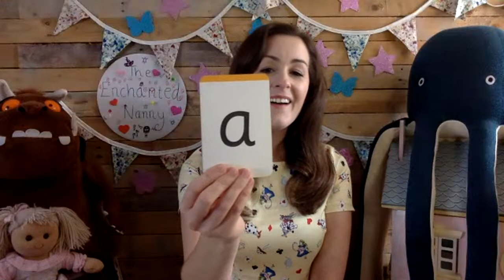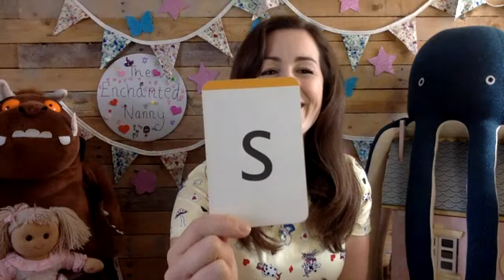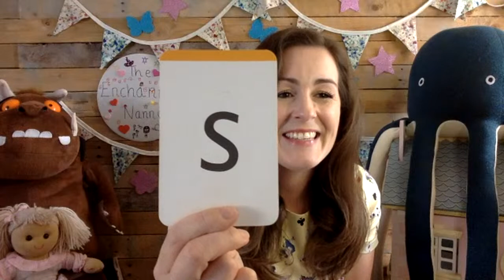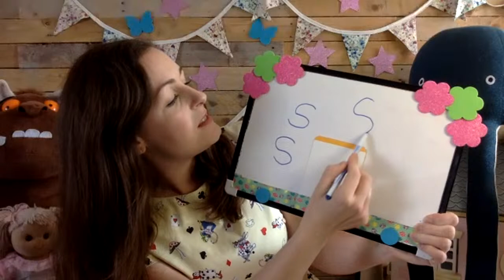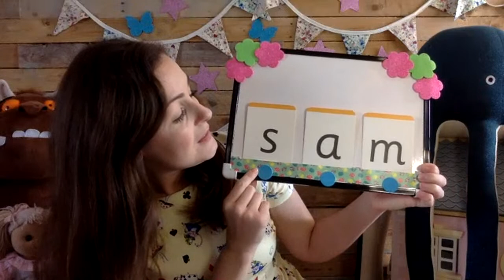Songs and Sounds with The Enchanted Nanny - 's'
Today we are learning all about the sound 's'. Join Danielle as she sings, reads and writes with your little ones!